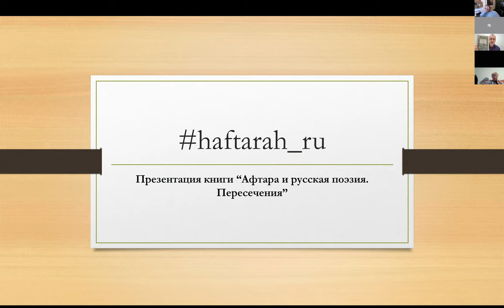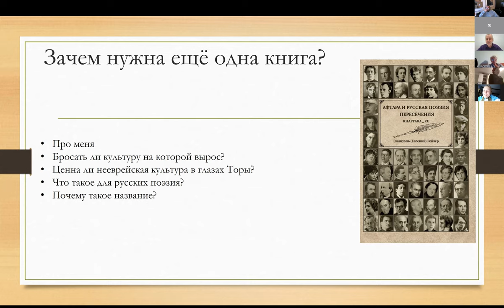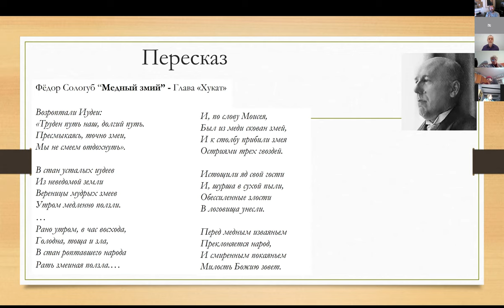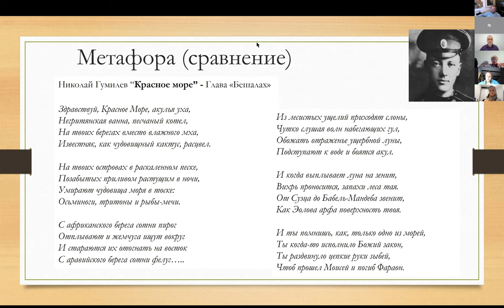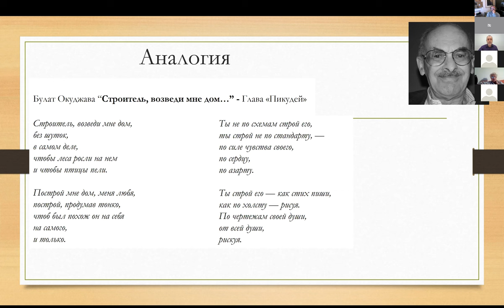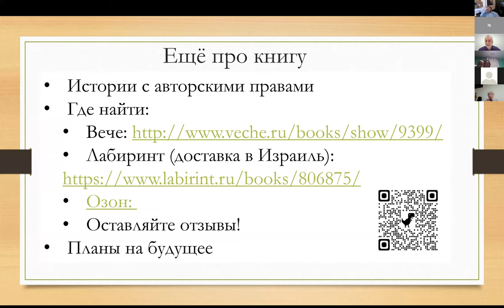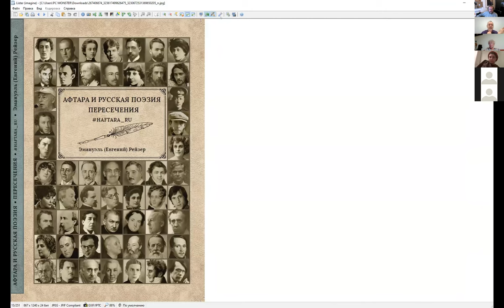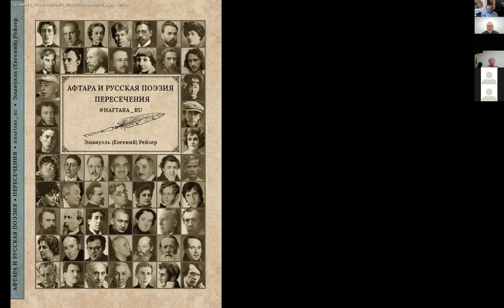Презентация книги “Афтара и русская поэзия - пересказ, метафора, аналогия”, Эмануэль Рейзер